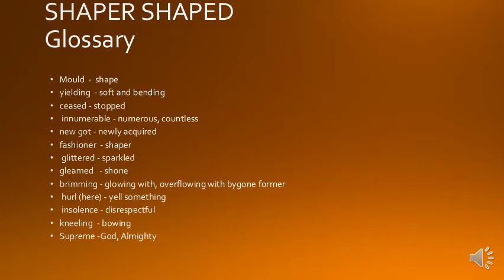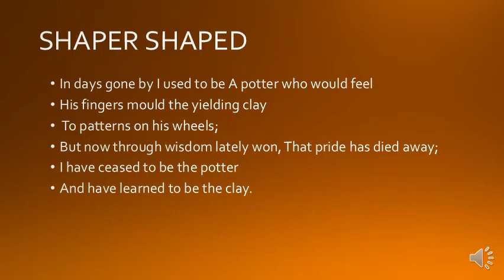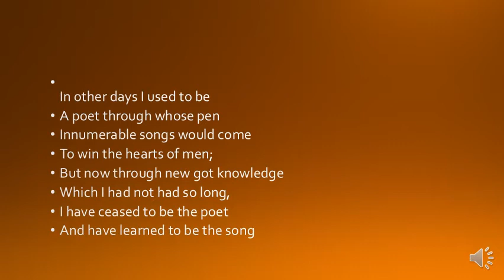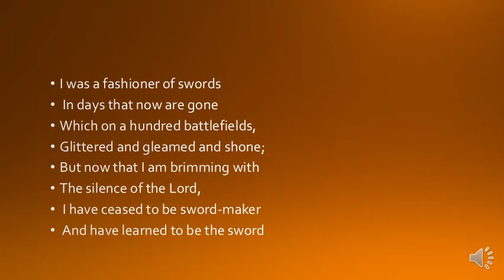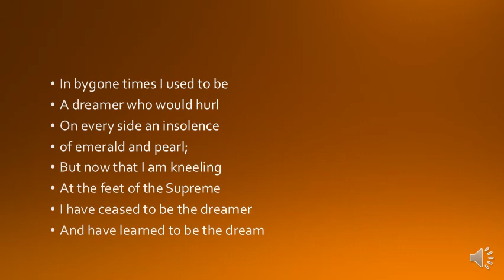STANDARD 12TH ENGLISH PART 10